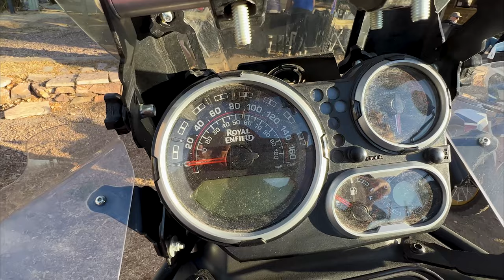Vuelta en San Rafael - Mendoza con amigos!!!